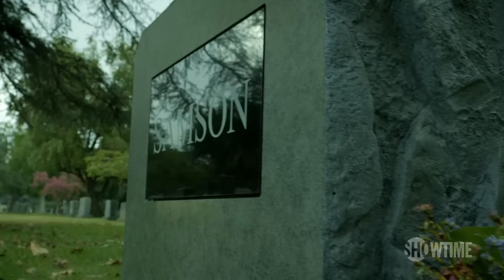Shameless | 'Just Family Stuff' Tease | Season 6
Shameless returns for Season 6. Starring William H. Macy and Emmy Rossum.

In Season 6 of Shameless the Gallaghers (William H. Macy, Emmy Rossum, Jeremy Allen White, Cameron Monaghan, Emma Kenney, Ethan Cutkosky) are finally getting their acts together and striking out on their own, but growing up could also mean growing apart. One thing's certain: nothing ever comes easy when your last name is Gallagher -- except trouble.